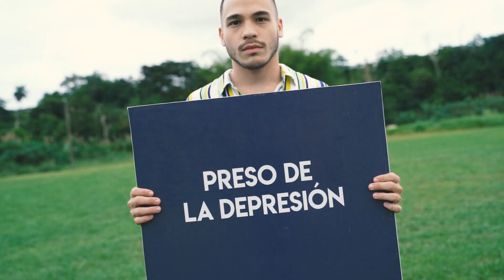Yelitza Cintron - Nació (Vídeo Oficial de la Navidad)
Nació, una canción navideña en español, un poco diferente

Gracias a la Hacienda El Mandril por prestarnos su hermosa finca para la grabación... :D Eternamente agradecidos

Créditos:
Producción Musical y Arreglo: Yelitza Cintron & Luis Antonio Music
Guitarras: Randall Medina
Voces y arreglos corales: Yelitza Cintron / Grabado en One Land Studios
Letra: Yelitza Cintron
VFX: Gamalier Morales
Programación, teclados y mezcla: Luis Antonio Music
Masterización: Javier Baerga @ Golden Music Studio
Dirección y Video: Yelitza Cintron & Luis Antonio Films
H&M: Vanelly Hernandez / HER Salón by Lisa Hernandez

Actores: Rebecca Hernandez, Vanelly Hernandez, Victor Diez de Andino, Yadira Cruz, Julian Diez de Andino, Noemí Canino, Eric D. Rivera, Lizmarie Vázquez,  Yireh N. Ayala, Sonia N. Rodríguez, Jacob  Gonzalez, Ellah Gonzalez, Sebastian D. García, Amir E. Baez, Favian A. Perez, Andrea V.. Rivera, Emanuel Rivera , Jesús M. Rivera, Obdulia Cedeño, Miguel D. Ayala, Briana Valdez, Leira Vega

2020  Nació
© JE Records & Yelitza Cintron

Listen / Escúchalo en tu plataforma favorita:

Amazon Music

AMAZON MUSIC

SONG Lyrics | Music & Lyrics: Yelitza Cintron

NACIÓ (Canción Navideña)

Al mundo llegaste con tu amor
Cambiando la tristeza en canción
Al mundo iliminaste con tu luz
Nació el Salvador, Nació nuestro Redentor

Al mundo llenaste con tu paz
Cambiando el temor en libertad
Al mundo amaste con pasión

Y hoy te celebramos
A una voz cantamos
Al que lo cambió todo
Te celebramos y hoy te celebramos

CORO
Oh, oh, oh, oh, oh
Iluminas mi vida
Con tu luz y alegría

Un regalo al mundo
En ti tengo mi paz
Tú eres mi Navidad

PUENTE
Paz y amor Él trajo al mundo
Un regalo sin igual
Encendiendo la esperanza
Para la humanidad, el Rey Nació Para Salvar